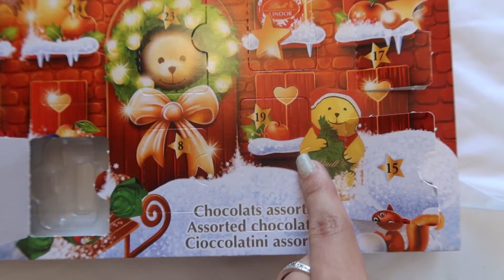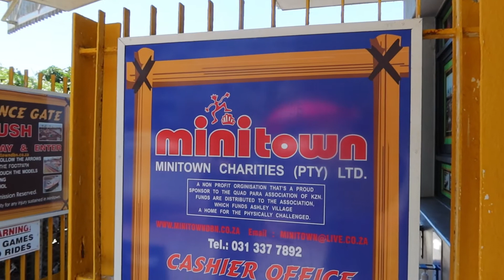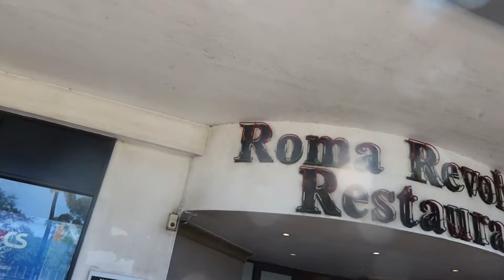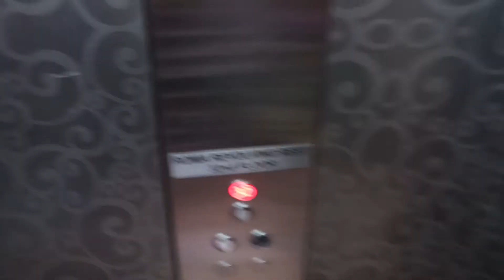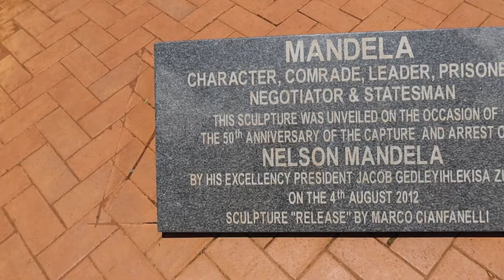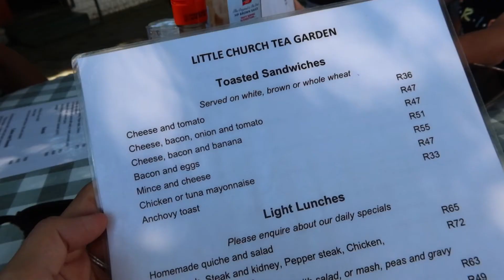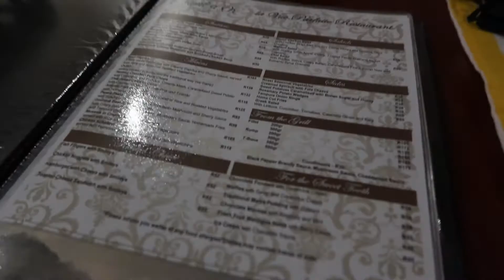🎄 VLOGMAS 2020 | DAY 19 - 21 | MINI TOWN, REVOLVING RESTAURANT AND TRAVELLING TO CLARENS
Equipment and Editing:
18" Ring Light
iMovie
Filmora

Stay Safe! :)